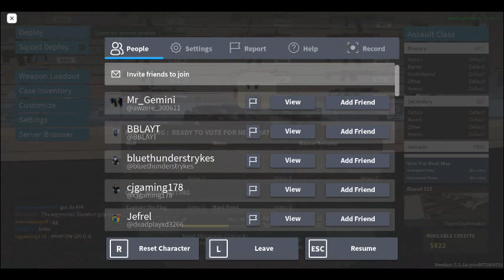roblox phantom forces episode 26